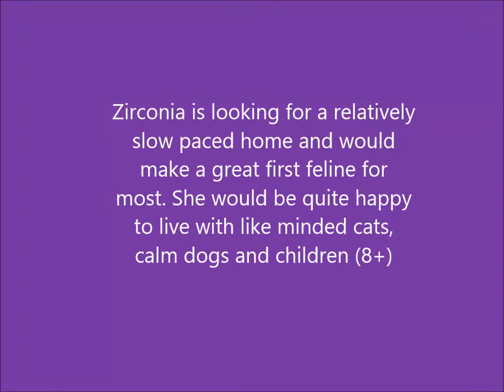Zirconia vid fin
Zirconia is a fabulous 7 year old looking for a slow paced home, contact our somerset branch if you're interested in this beautiful girlie.